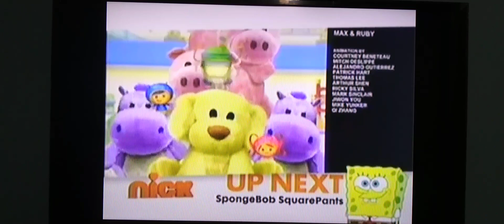Nick playdate sign off nick sign on (October 2011)